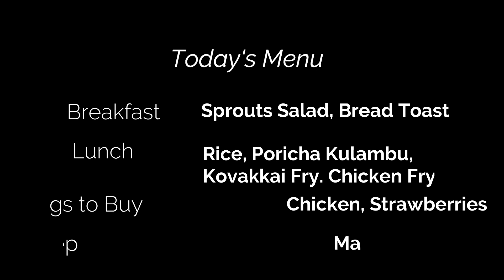Cooking Vlog 15 - Tips for Tension free Lunchbox Recipes தெரிந்துகொண்டு சமைக்கலாமே | Poricha Kulambu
Cooking Vlog 15 - 8 Tips for Tension free Lunchbox Recipes தெரிந்துகொண்டு சமைக்கலாமே @SamaipomSindhipom

Pre-seasoned Iron Pan :
ETHNIC POTS & PANS
Mrs. Indumathi
WhatsApp numbers